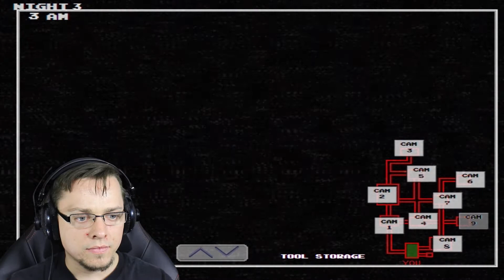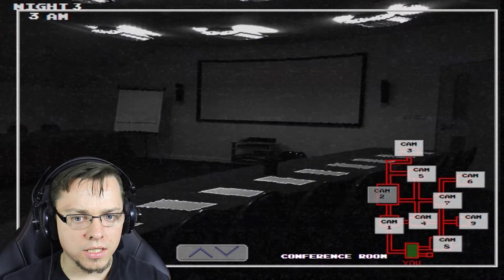Zombie Bowser attacks! We have no defense! Five Nights at Warios 2 Night 3!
Bowser has always been a jerk!  He torched down the place and presumably burned himself up in the process!  Yet here he is...again...murdering poor little innocent night guards... Enjoy!

Check it out online!

Other Horror Games I've Played!

Check me out on social media!